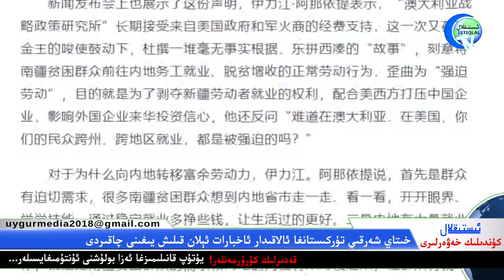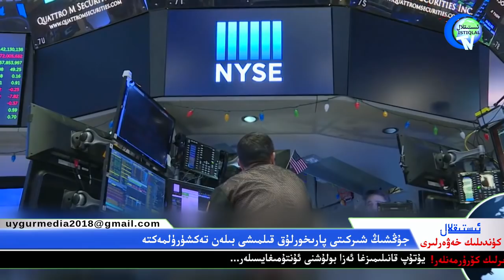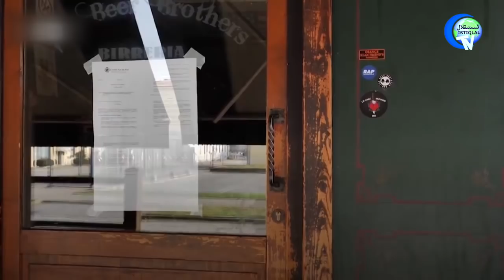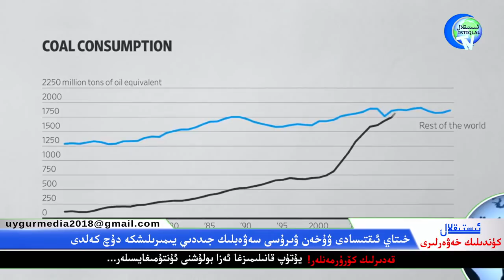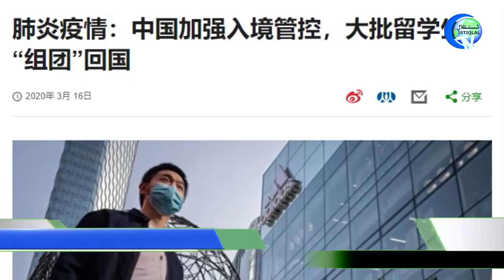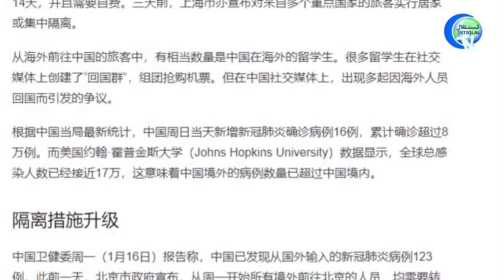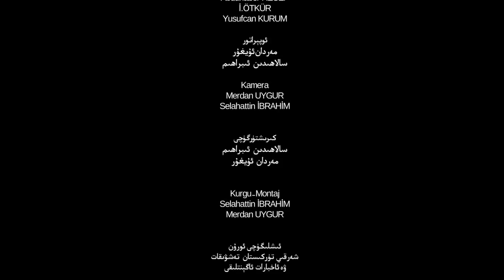ئىستىقلال كۈندىلىك خەۋەرلىرى 2020-03-17،خىتاي ئۇيغۇرلار ھەققىدە ئاخبارات ئېلان قىلدى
İstiqlaltv kundilik xewerliri 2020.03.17 / Xitay Uyghurlar heqqide axbarat élan qildi